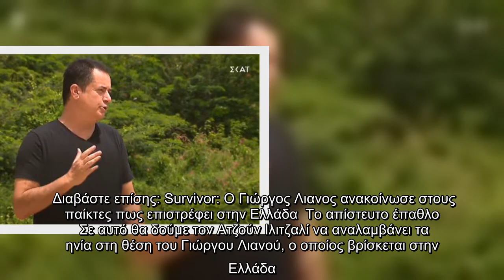Survivor - Τρέιλερ: Το απίστευτο έπαθλο που ανακοινώνει ο Ατζούν Ιλιτζαλί και ο νέος τραυματισμός-σο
Survivor - Τρέιλερ: Το απίστευτο έπαθλο που ανακοινώνει ο Ατζούν Ιλιτζαλί και ο νέος τραυματισμός-σοκ